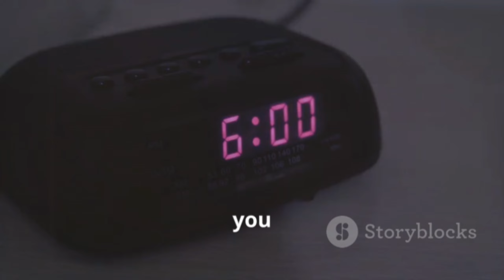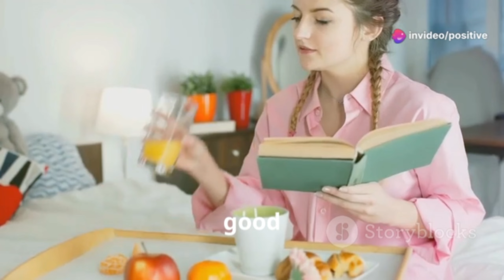10 Morning Habits You MUST Avoid for a Better Day!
Transform your mornings and set the tone for an amazing day! In this video, we dive into the critical habits to avoid in your morning routine that can make or break your day. Discover the top ten surprising habits that could be undermining your success, from hitting the snooze button to checking your phone first thing. Learn why breakfast is the most important meal, the benefits of hydrating before coffee, and how morning exercise can boost your well-being. Plus, get practical tips for planning your day and starting with a positive mindset.

OUTLINE:

00:00:00 10 Morning Habits You MUST Avoid for a Better Day!
00:00:41 Step Away from the Snooze Button!
00:01:08 Put the Phone Down, Pick Your Head Up!
00:01:56 It's Not Just a Funny Word!
00:02:48 But First, Water!
00:03:35 Hydrate, Hydrate, Hydrate!
00:04:03 Shake It Off! (And by Shake, We Mean Stretch!)
00:04:45 Sugar Rush? More Like Sugar Crash!
00:05:37 Plan Your Day, Own Your Day!
00:06:25 Slow Down, You Move Too Fast!
00:07:12 Positive Vibes Only!
00:08:03 Now Go Crush Your Day!

Thank you for being a part of our journey toward success!